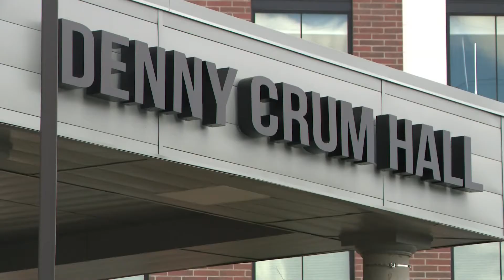UofL residence hall dedicated to basketball coach Denny Crum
Crum led the program from 1971 to 2001, guiding the Cardinals to two NCAA championships and six Final Fours.